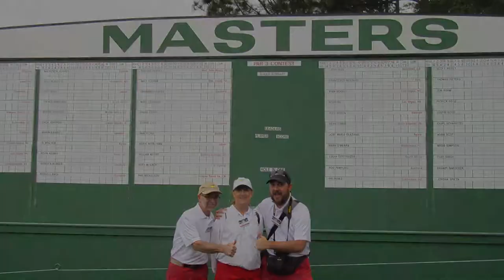Masters Jigsaw puzzle 1 of 9 "CLUBHOUSE FRONT"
Augusta National "The Masters" Jigsaw puzzle of the front of the Club House. Cut out with a scroll saw.  First of nine puzzles.